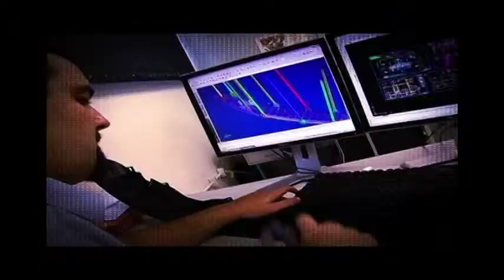Demo Reel Dir.Fotografia EDU AMORIM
Demo Reel Edu Amorim Direção de Fotografia Cinema TV